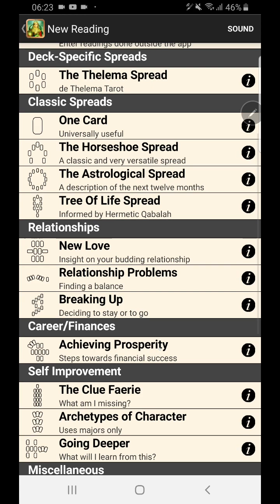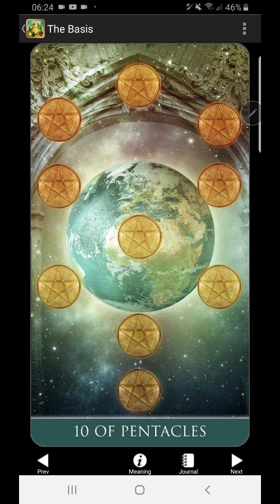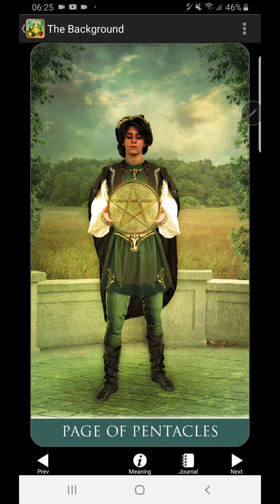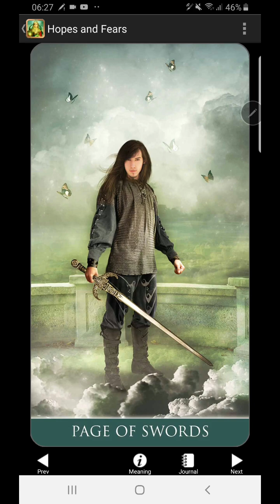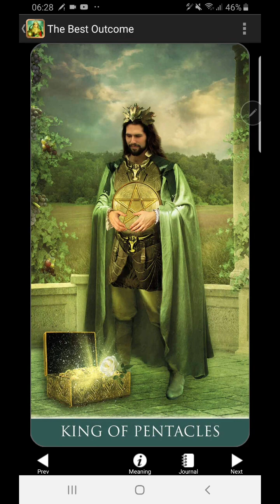CANCER Bacaan Prosperity - Butuh banyak kontributor. Kepemimpinan dalam mengelola komunikasi